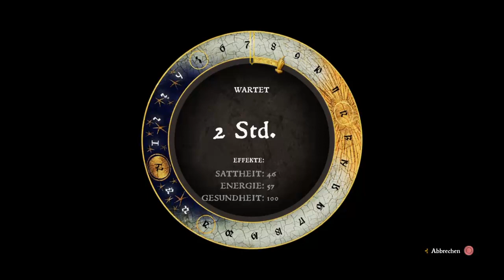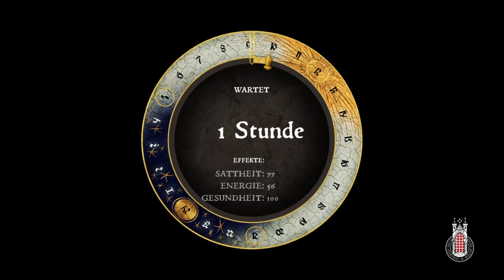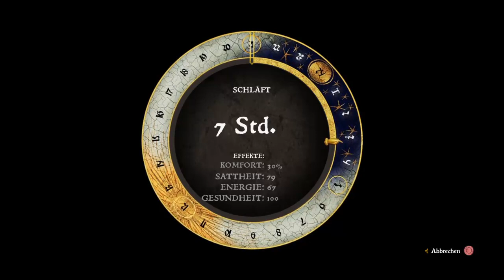[GER] Kingdom Come Deliverance #25 played by Candeleira